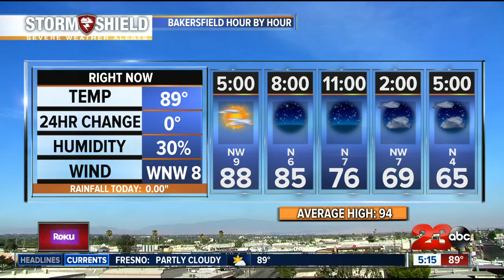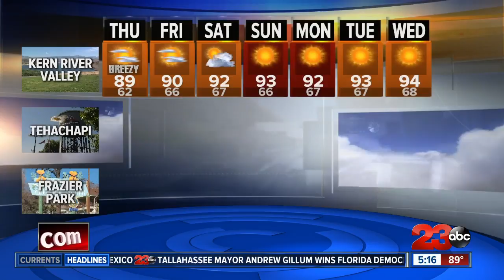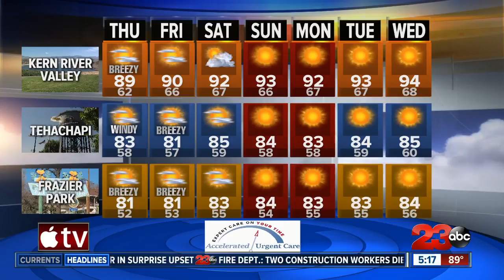Highs look to warm after holiday weekend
Moderate air quality continues